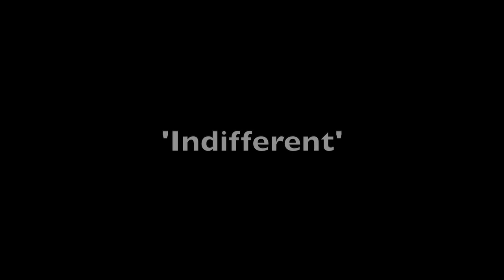Indifferent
First single from the album 'Pictures of Me' by David Woodcock.
Album out on Thank Dog Records this April 2023 available to pre order
Thanks to Wendy Solomon for making the video and making a cameo appearance.
Plus Barkley Woodcock and his new sidekick Matilda.